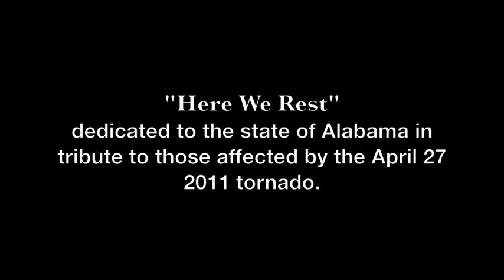Here We Rest- Anthony Barfield (for the 2011 Alabama tornado victims)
Composer: "Here We Rest" Anthony Barfield
Performers: The 2011 Alessi Seminar Participant Trombone Choir
Conductor: Joseph Alessi